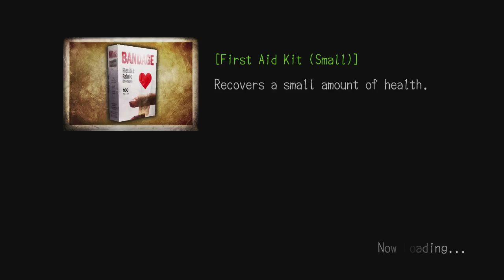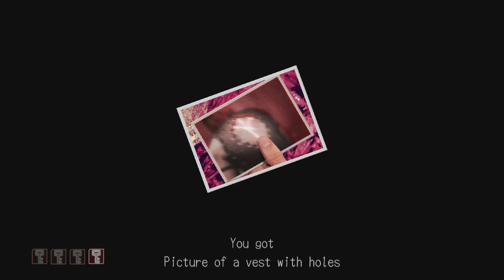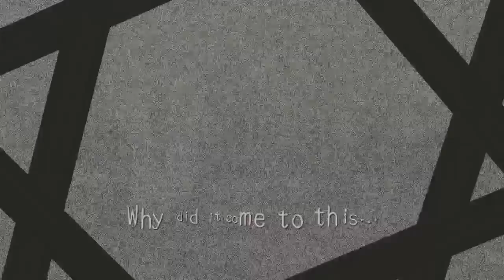Deadly Premonition: Director's Cut Episode 8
We do another block puzzle and then get down to business.